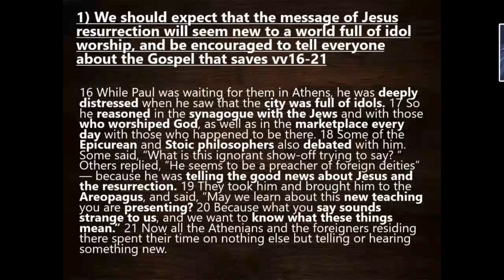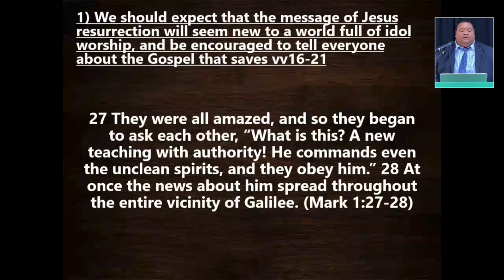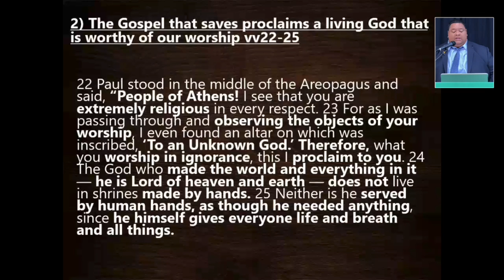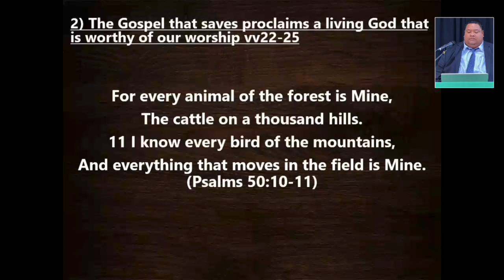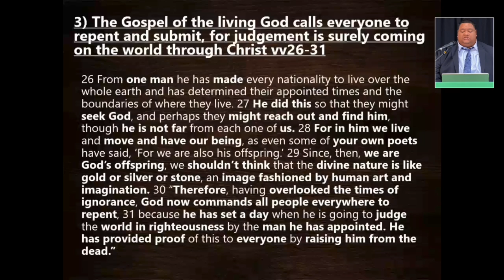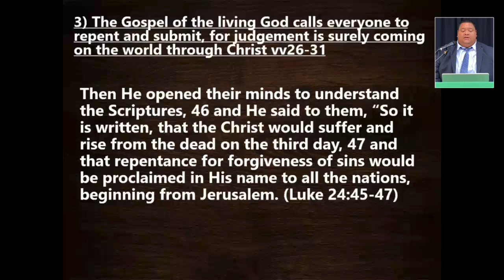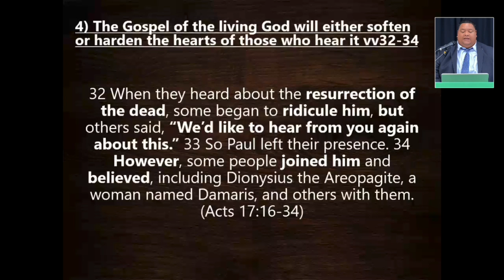4 Points from Acts 17:16-34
AGM Sunday Service 15/09/2024

Pastor In Training - Toapasi Toetu'u (of Sower's Church Honolulu)